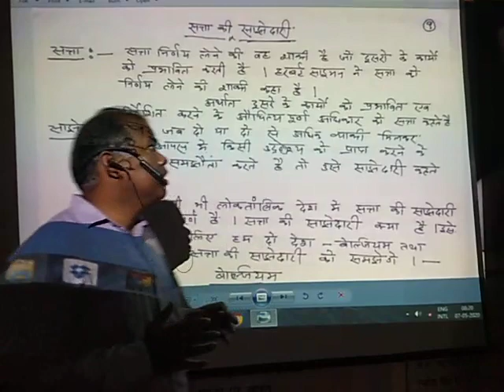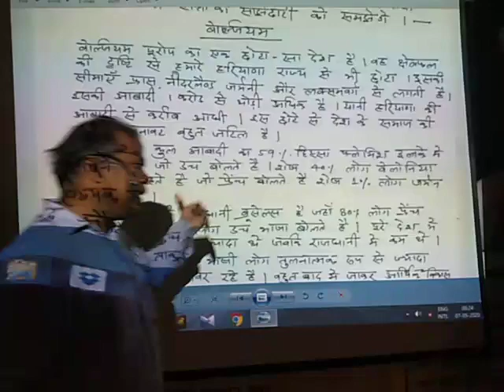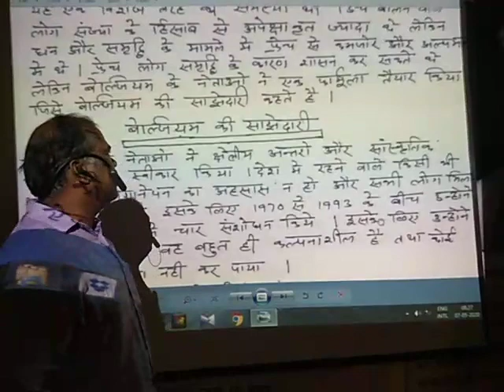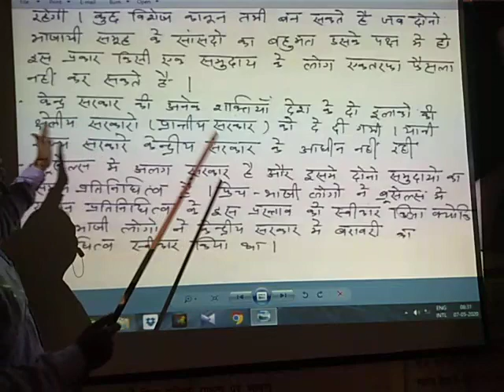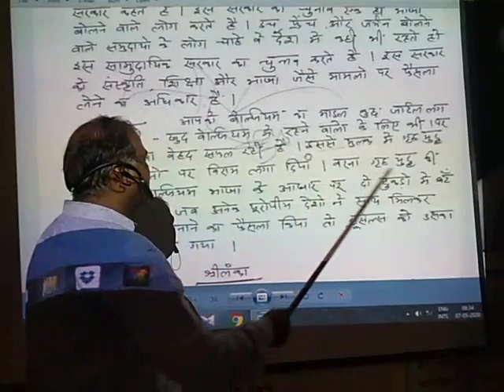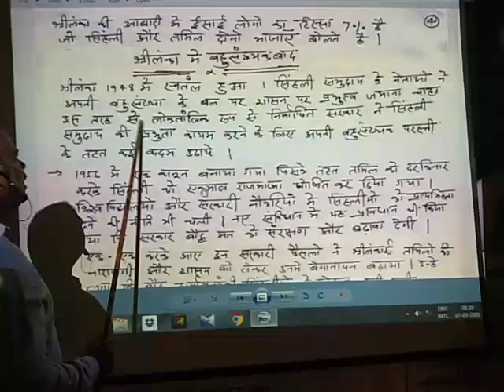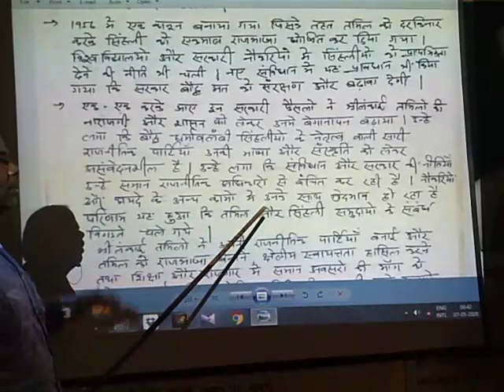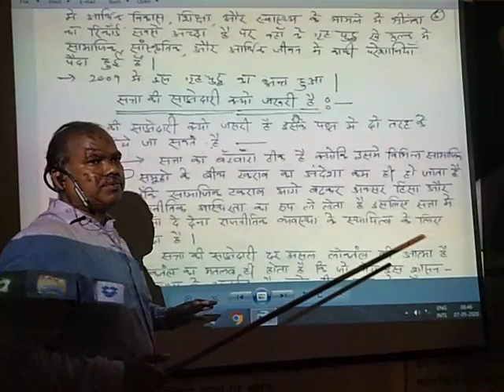Triloki sir class 10 social science